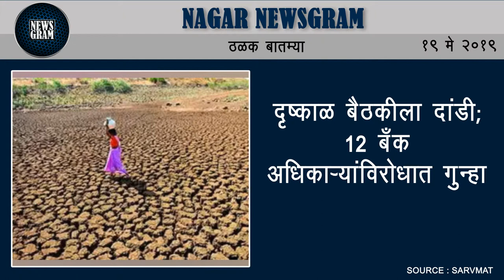दृष्काळ बैठकीला दांडी; 12 बँक अधिकार्‍यांविरोधात गुन्हा | Nagar News | 19 May 2019